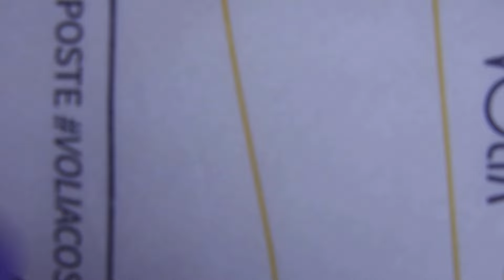Como Remover Esmalte em Gel